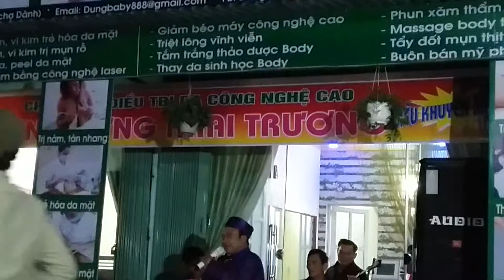sơn chèo với làn điệu sa lệch chênh